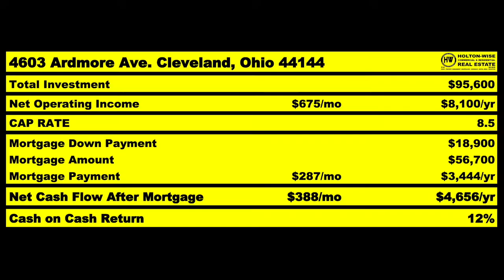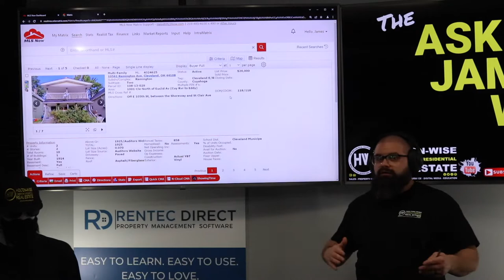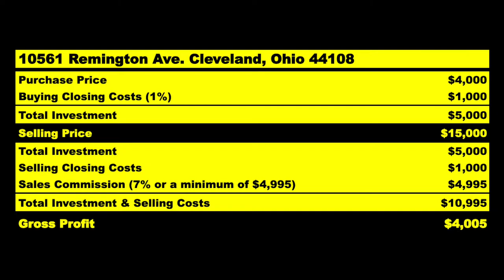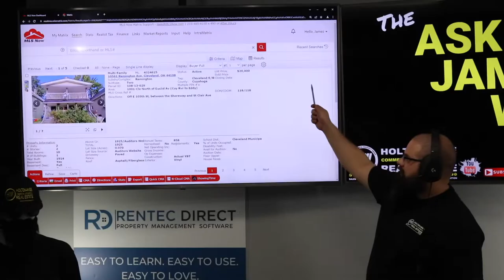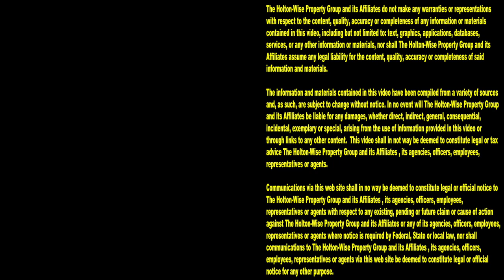Partner with Me & we'll Wholesale Houses Nationwide | MLS Search & Analysis 1,564 - 10561 Remington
If you'd like to make a lot of money partnering with a boots on the ground team who can wholesale houses in the most affordable markets across the USA, you've come to the right place. Here at HolotonWise we partner with investors who are looking to do remote wholesaling from out of state. When you partner with HoltonWise to wholesale real estate, you'll notice that wholesaling real estate looks a lot different than what the other real estate gurus have been telling you about wholesaling. What the other wholesaling gurus have been teaching you about wholesaling houses is wrong, and in most cases what these wholesale gurus are teaching is illegally brokering real estate. During the 1,564th episode of The MLS Search & Analysis Show you'll see expert wholesaler James Wise work with an out of state wholesaler to help him take down a wholesale deal in Cleveland, Ohio virtually. Tune in to HoltonWiseTV to learn more about making money wholesaling houses.

📺 HELPFUL RESOURCES
Holton-Wise FAQ